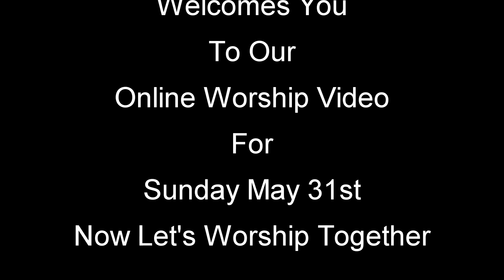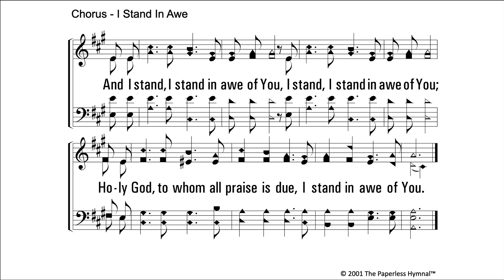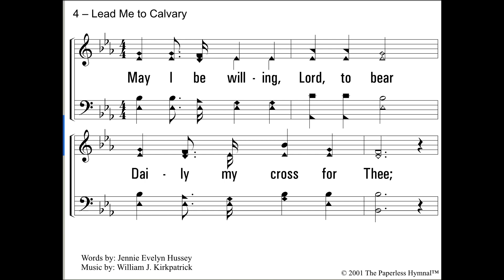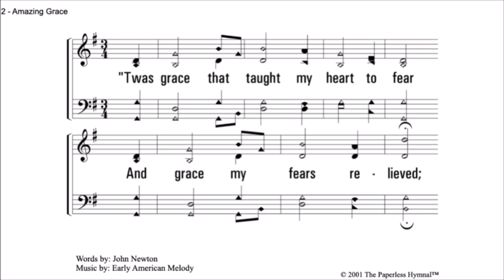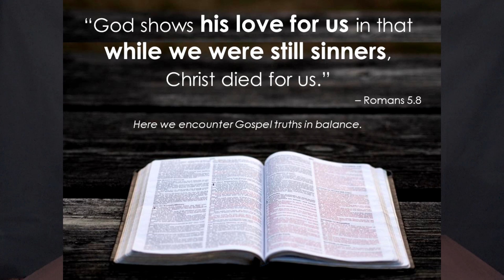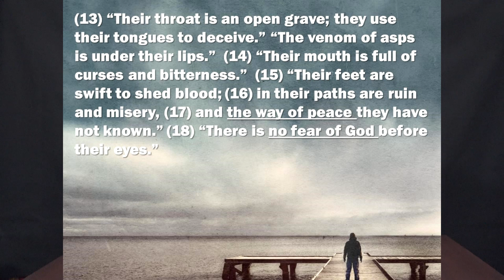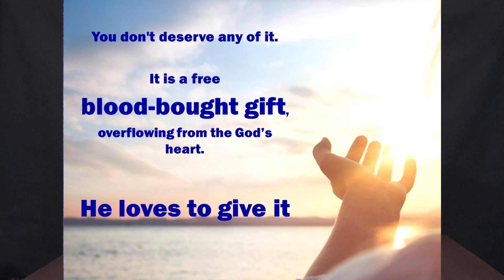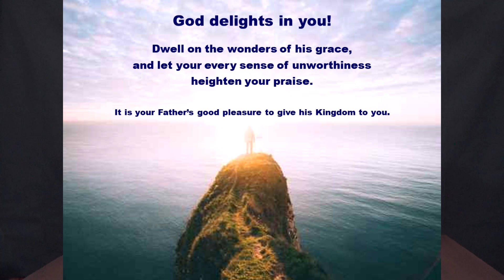Highland Church of Christ Sunday Online Service 5-31-2020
Highland Church of Christ in Columbia TN,
Online Worship Video For Sunday